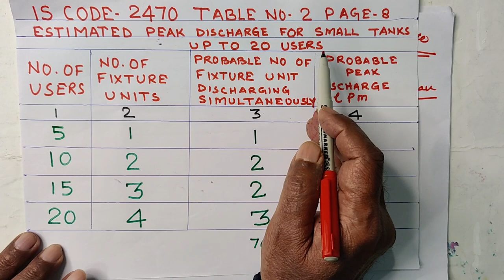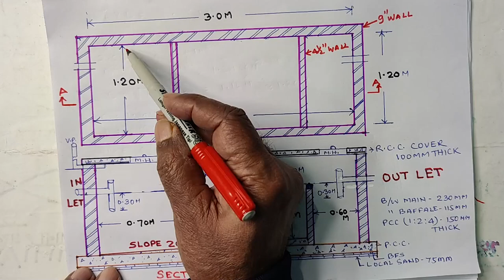DESIGN OF SEPTIC TANK IS-2470 | HOW TO DESIGN SEPTIC TANK FOR 20 USERS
Description-IN THIS VIDEO YOU CAN LEARN HOW TO DESIGN A SEPTIC TANK FOR 20 USERS WITH DETAIL DRAWING.